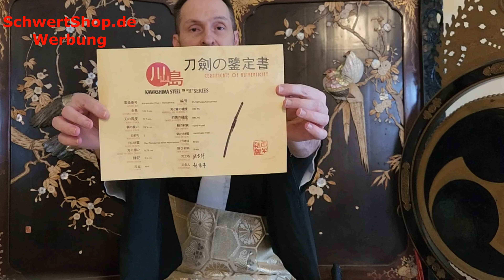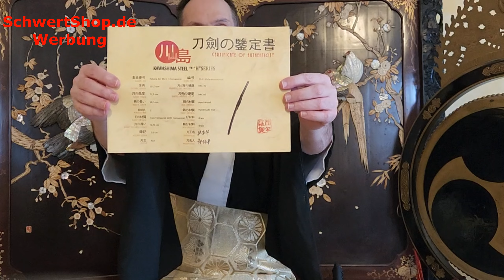Katana Japans Gott des Krieges Bishamonten Samuraischwert mit Gravur